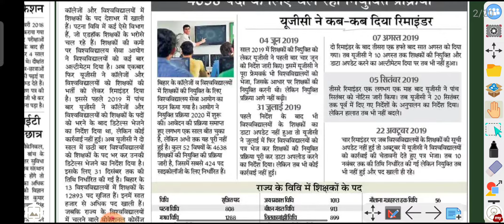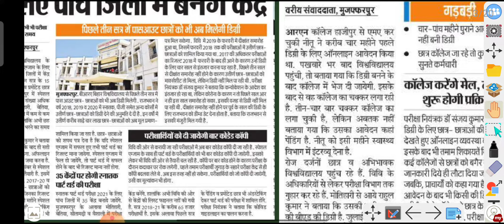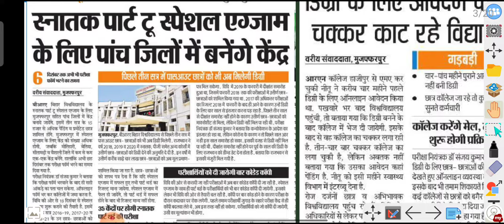Bihar University today news/Babasaheb Bhimrao Ambedkar Bihar University Allexam update breaking news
BRABU PG merit list kahan se check Karen
Bihar UniversityPG merit list kahan se check Karen @Kumar Group

@Kumar Group

Bihar University PG mein admission kaise le
Bihar University PG online admission kaise karaen
Bihar University UG Part1 merit list mobile se kaise dekhen
Bihar University pg session 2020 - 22 merit list download check now

Bihar University pg merit list 2020-22: बिहार यूनिवर्सिटी ने जारी किया मेरिट लिस्ट यहां से करें चेक । PG में एडमिशन लेना चाहते हैं तू इस वीडियो को पूरा देखे
Bihar University part 1 model paper download 2021
 bihar university today morning news , bihar university today news, bihar university latest news update , bihar university pg online admission 2021, bihar university news today,
brabu ug Part 1admission
brabu pg online admission 2020-22: brabu pg admission kaise karen
Bihar University Post Graduate (PG) Admission Online Form kaise bharen 2021 | BRABU MA MSc Mcom online Admission apply 2021
BrabuPart1ExamDate
Brabu Part1 ExamForm kaise fill kare
UG part 1 merit list jari
UG part 1 merit list jari kaise karen check 2021
brabu UG part 1 merit list jari 2021
bihar university ने जारी किया 1st merit List ऐसे करें चेक
Bihar University part 1 first merit list kab tak Jari hoga
brabu UG part 1 merit list 2sec. me check Karen
brabu UG ba part 1 merit list jari
brabu UG part 1 b.com model paper jari
b.com part 1 model paper download kaise karen
b.com ka part 1 model question paper jari kiya
brabu UG part 1 model paper download
bihar university part 1 online registration slip download
brabu pat result jari
Bihar University pat PhD admission kab se hoga
Bihar University pat PhD interview kab se hai
brabu ug Part 1 &2&3result check now
Bihar University ug Part 1,2 &3result check kaise karen
Bihar University ug Part 1,2 &3 exam date jari
Bihar University ug Part 1,2 &3 exam kabse hoga
brabu pg admission date jari
Bihar University ug Part 1,2 &3 admission documents verification kaise kare
Bihar University today news
brabu latest update news

brabu latest update notification
Brabu admission